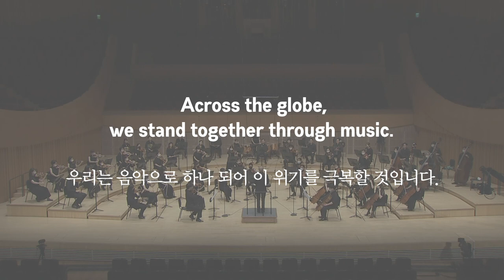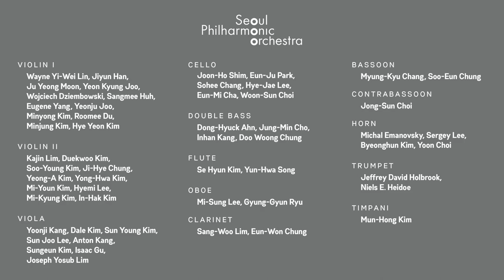서울시향X미네소타 오케스트라 협업 프로젝트｜Seoul Philharmonic Orchestra X Minnesota Orchestra, Together through Music!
🎼 서울시향X미네소타 오케스트라 랜선 공공예술 협업 프로젝트
Seoul Philharmonic Orchestra X Minnesota Orchestra, Together through Music!

🎵 연주곡 : 엘가, 수수께끼 변주곡 제9번 '님로드', Op.36
Elgar, Variations on an Original Theme Enigma No.9 ‘Nimrod’, Op.36

엘가의 '님로드'는 공동체 간 화합을 염원하고
용기를 고취하는 곡으로 널리 연주되어 왔습니다.

서울시향 단원들은 오스모 벤스케 음악감독과 함께
지난 6월 5일 롯데콘서트홀에서,
미네소타 오케스트라 단원들은 각자의 공간에서
희망의 선율을 하나로 모았습니다.

서울시향과 미네소타 오케스트라는
코로나19라는 미증유의 위기를 음악으로 극복하고자
위로와 치유의 메시지를 랜선을 통해
전 세계 시민들에게 띄웁니다. 🌏💌
The members of the Seoul Philharmonic Orchestra with music director Osmo Vänskä and the Minnesota Orchestra performed together for hope.
We can overcome COVID19 with the power of music.
🔎 서울시향의 소식을 더욱 빠르게 만나보세요😊